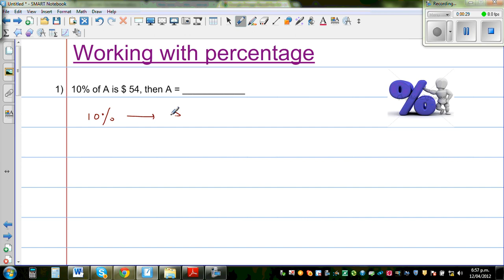Working with percentage - Finding 100% if we know a given percent of a quantity